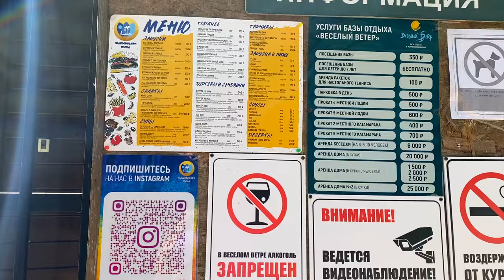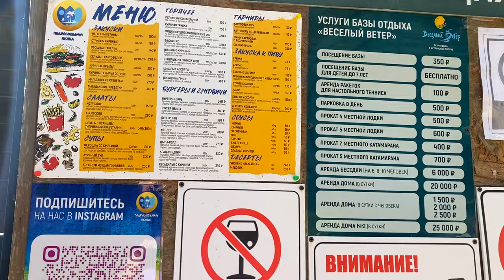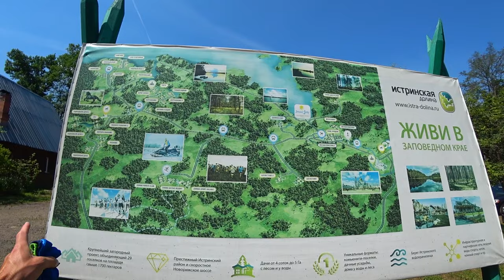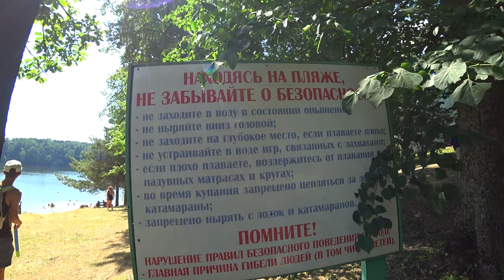Москвичи массово РВАНУЛИ на пляжи ИСТРЫ. Аномальная ЖАРА в Москве. Можно ли купаться и какие цены.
Отправляемся с вами на Истринское водохранилище. Покажу вам как тут отдыхать и сколько это стоит.